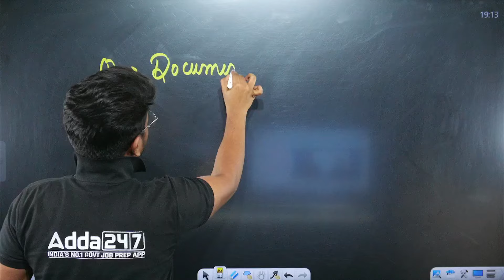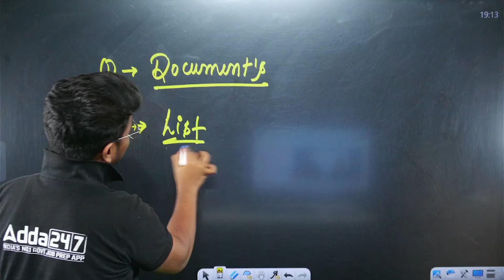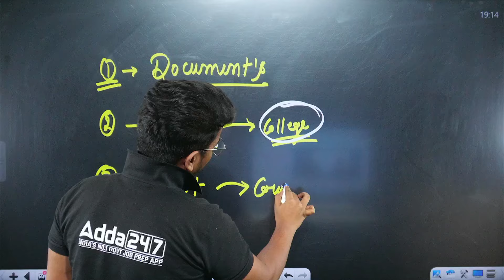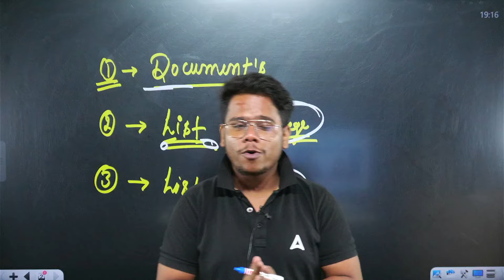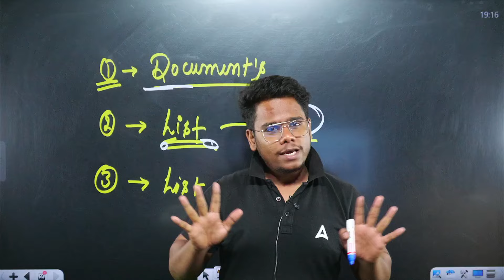CUET 2024 Result आने से पहले ये 3 काम करलो वरना Admission Cancel हो सकता है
For_Admission_Enquiry_Call_at_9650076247_New_Number CUET 2024 Result आने से पहले ये 3 काम करलो वरना Admission Cancel हो सकता है
📢 Apni Class 12 UP Board Exam 2025 ki Preparation k liye Humare आरंभ Batch mei Enroll kare

🎯 Apni CUET or Board Exam 2025 ki Preparation k liye Humare संकल्प Batch mei Enroll kare

𝗖𝗨𝗘𝗧 𝗠𝗔𝗛𝗔 𝗣𝗔𝗖𝗞 𝗛𝗶𝗻𝗱𝗶 𝗠𝗲𝗱𝗶𝘂𝗺